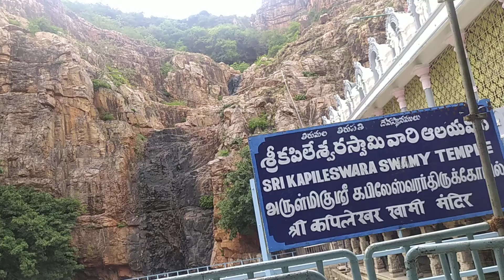kapileshwara Swamyvari Temple